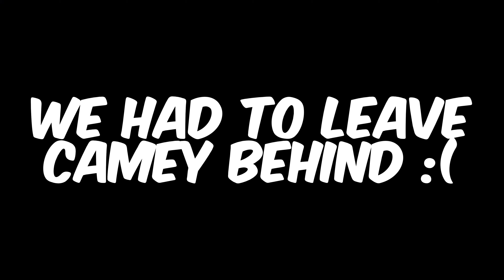I Survived The WITHER STORM In HARDCORE MINECRAFT...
JOIN SWEAKY DISCORD SERVER

music is from capcut
Video Concept:
BIG SCARY WITHER STORM MAN